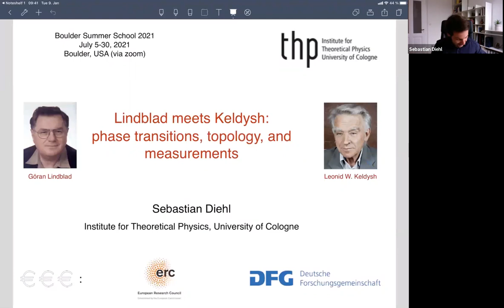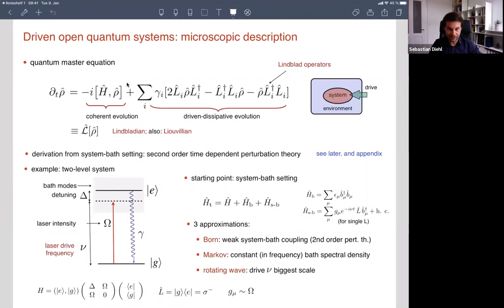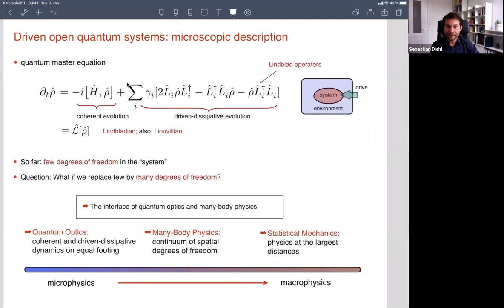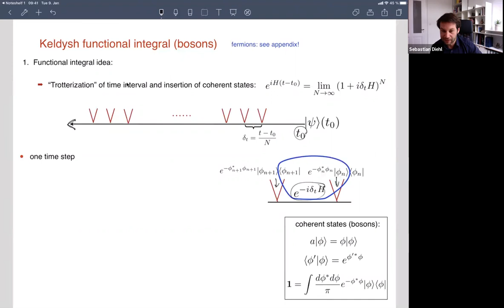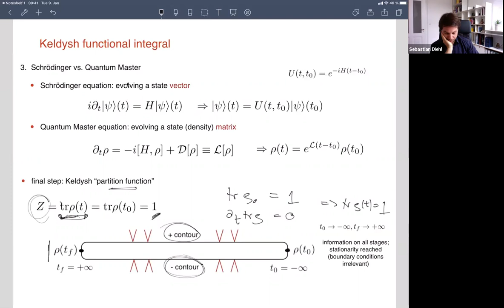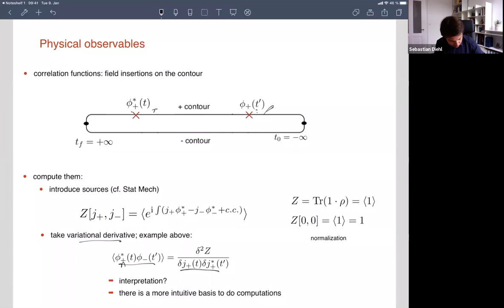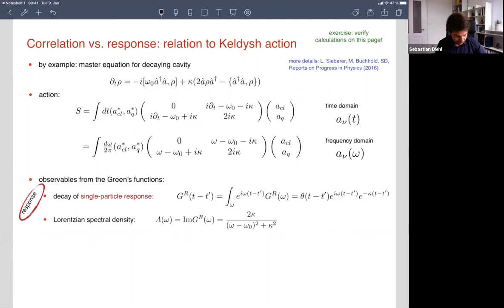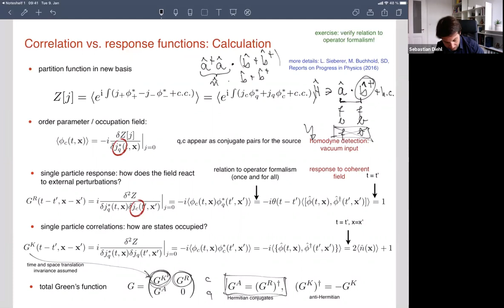BSS, Sebastian Diehl, Keldysh and Lindblad dynamics I, July 12th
Presented by: Professor Sebastian Diehl - University of Cologne

The Boulder School in Condensed Matter and Materials Physics provides education for advanced graduate students and postdoctoral fellows working in condensed matter physics, materials science and related fields. The goal is to enable students to work at the frontiers of science and technology by providing expert training not easily available within the traditional system of graduate education and postdoctoral apprenticeship. The School, which is supported by the National Science Foundation and the University of Colorado, will meet annually during July in Boulder Colorado.

About BSS 2021: Ultracold Matter (July 5 - 30, 2021)
Experimental breakthroughs in trapping, cooling and manipulating degenerate atomic, ionic and molecular gases have enabled studies of strongly interacting, highly coherent, nonequilbrium quantum matter in previously unexplored regimes and phases. These explorations have synergized AMO, condensed matter, computational and quantum information sciences. The 2021 Boulder Summer School will pedagogically cover these frontier developments, including (1) Strongly interacting Feshbach resonant Bose and Fermi gases, and the associated BEC-BCS crossover and phase transitions, (2) Phenomena in optical lattices and low-dimensional systems, and realization of lattice models, (3) Synthetic dimensions, gauge fields, and spin-orbit coupling, (4) Long-ranged interactions in dipolar atoms, molecules, trapped ions and Rydberg states as a route to novel states of quantum matter, (5) Nonequilibrium dynamics, entanglement growth, thermalization, and its absence in many-body localized systems.